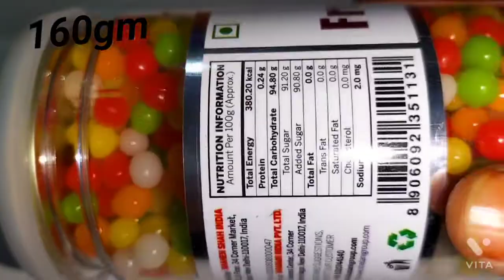Fruit Ball's Unboxing yummy candy Ball ।।Sweet Flavour रंग बिरंगी मीठी Ball से सजाये केक , मिठाई